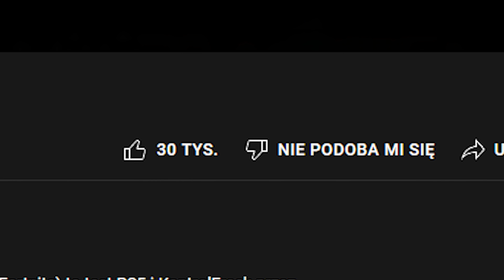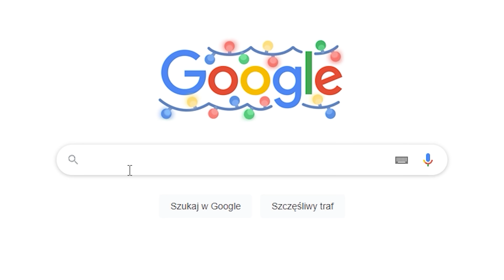14 DNI... w Fortnite Rozdział 3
[reklama] Jacob ogląda najlepsze momenty w Fortnite Rozdział 3 (fortnite chapter 3) - śmieszne akcje na fortnite live proplayerów i streamerów w grze Fortnite Battle Royale od Epic Games